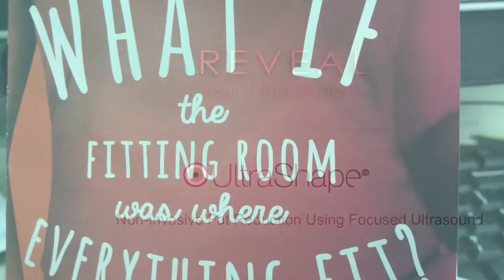Dr Kopelman does Ultrashape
Before and after of a patient who had Ultrashape